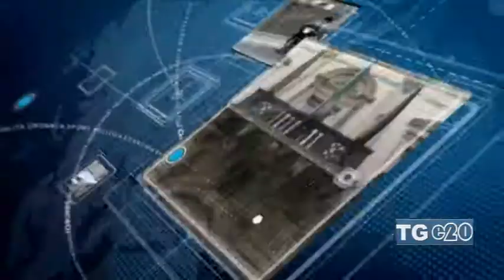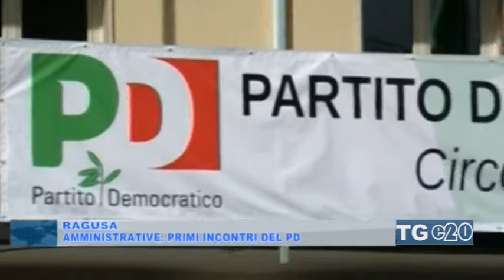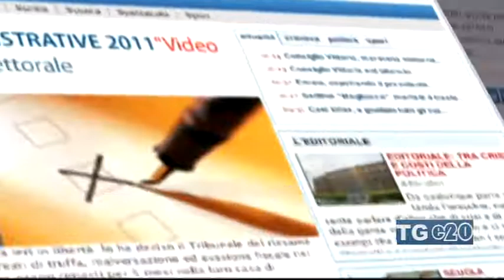Telegiornale del 18.11.17